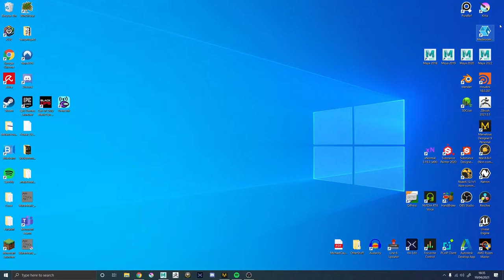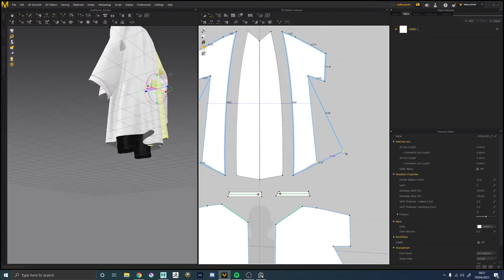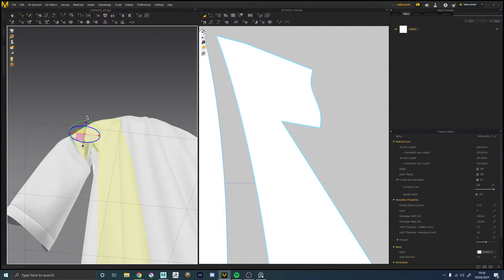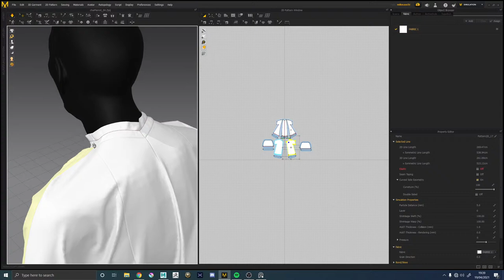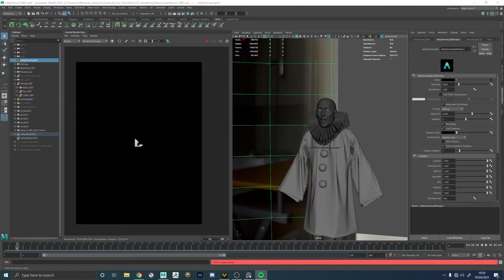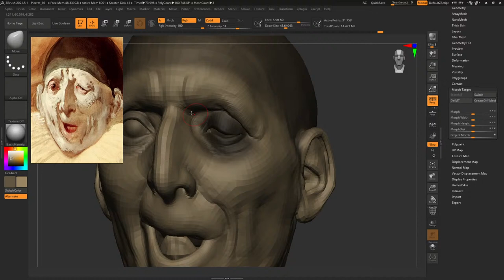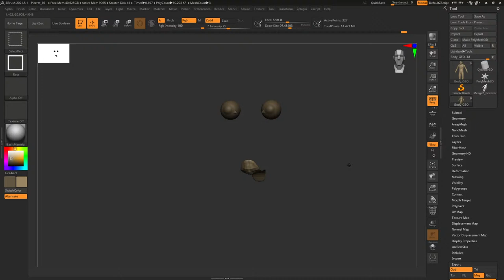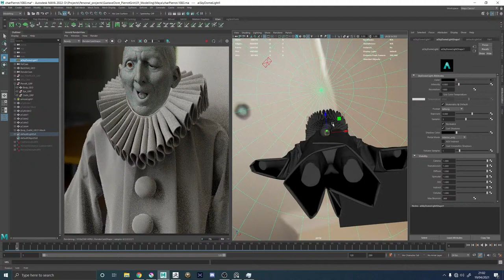Dore's grimacing Pierrot - Pt.16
During this stream series we will create a CG replication of a painting by Gustave Dore which is often refereed to as "Grimacing pierrot".